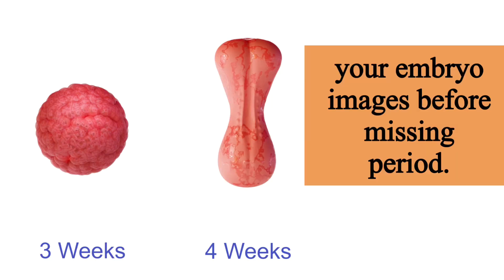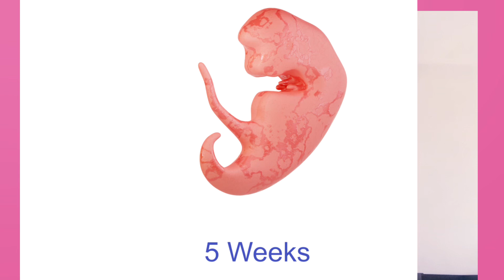Chemical pregnancy loss: Causes/Symptoms/treatment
Chemical pregnancy loss: Causes/Symptoms/treatment Chemical pregnancy loss: Causes/Symptoms/treatment